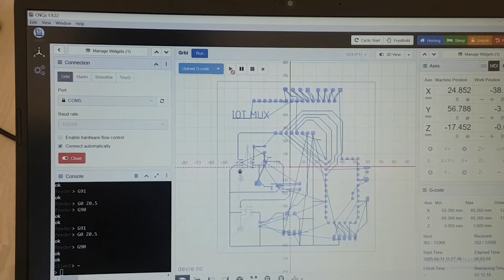Home made PCB with home made grbl, Arduino UNO CNC shield V3, DIY 3D CNC episode 1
will add details later